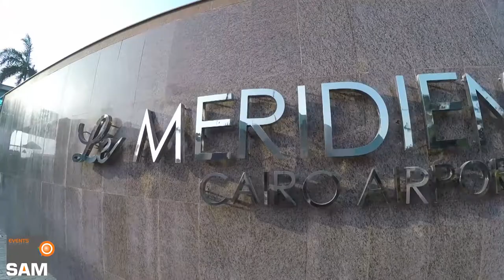Le Meridien Cairo Airport Hotel Annual Staff Event 2018 by SAM Events & Wedding Planner (Egypt)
Annual Staff Party Event 2018 at Le Meridien Cairo Airport Hotel
Full Event Planned by SAM Events & Wedding Planner
3 Ahbab El Rasoul St. Al Sefarat - Nasr City - Cairo - Egypt